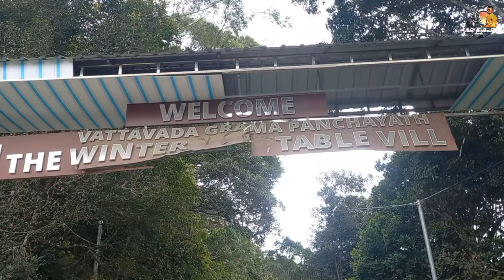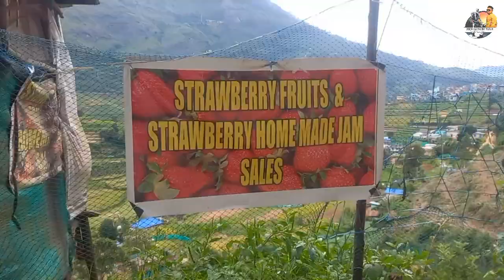Moonar-Pooppara Gap Road, Vattavada....,"Extremely Good Experience.."😇|Jibin Palassery Vlogs|Vlog 65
So again a trip to the beauty of nature...,

Munnar, Poopara Gap Road is a place that offers a great experience.
That way I reached Munnar town.It is 5km from Forest Check Post to Vattavada.So Matupeti,gundal dam via reached Vattavada.This beautiful place is located in the Idukki district of Kerala.
We should really enjoy the features of this place.Full of small huts and tea stalls
small village Strawberries are mainly grown there.Water falls which makes the nature very beautiful.yes, its known as chilambiyar water falls.There is so much to see there and more than that to enjoy.

The journey there is quite a pleasant experience...,